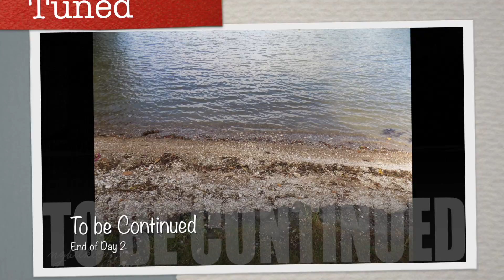#14 Paihia Beach Side Holiday Park Wanganui to Cape Reinga CBR1000F Motovlog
#14 - is a very short video ending Day 2.  Beach Side Holiday Park Paihia in the Far North of New Zealand.  Come back for Day 3, from Paihia to Kaitia in the Far North on our way up to Cape Reinga.